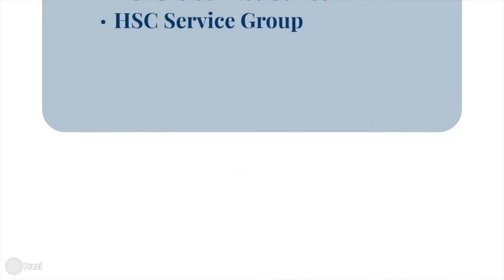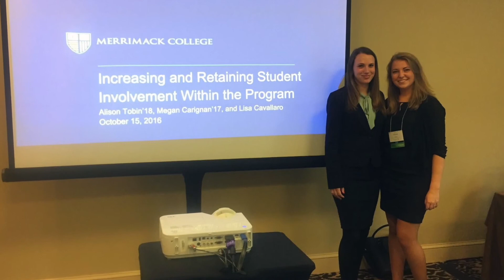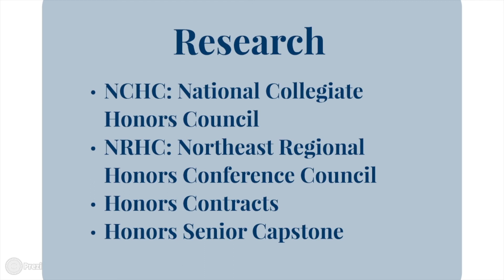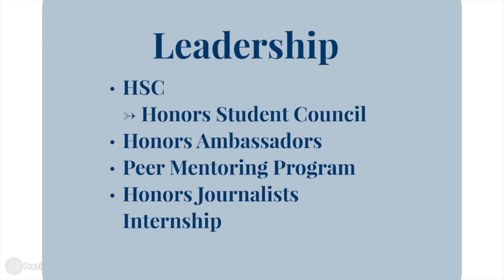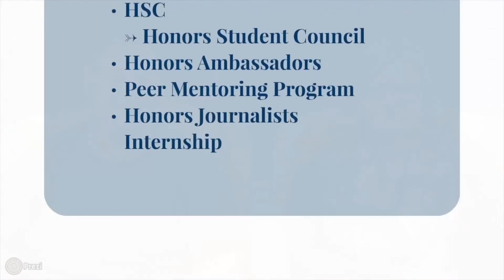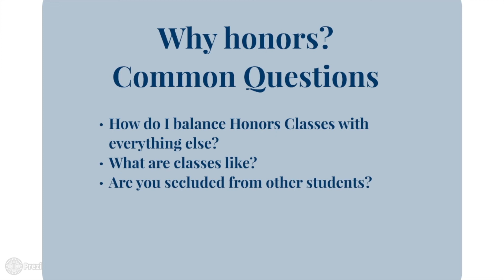Merrimack College Honors Program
Victoria Robbins explains what it's like to be a student in the Honors Program at Merrimack College.